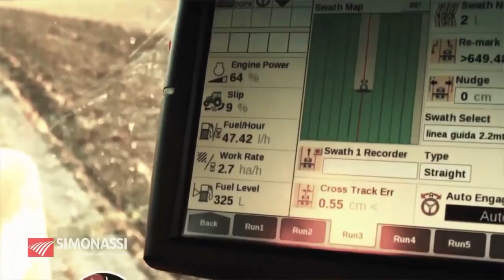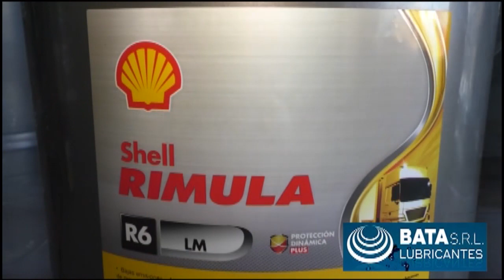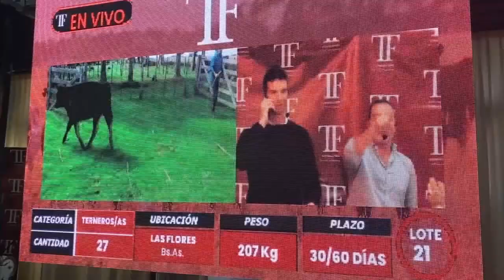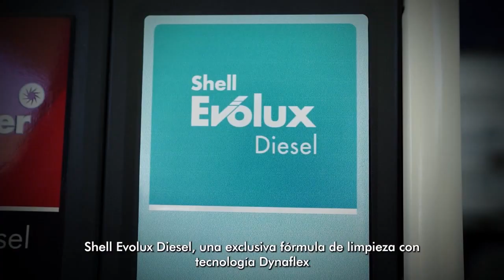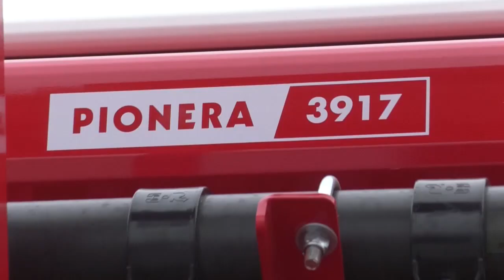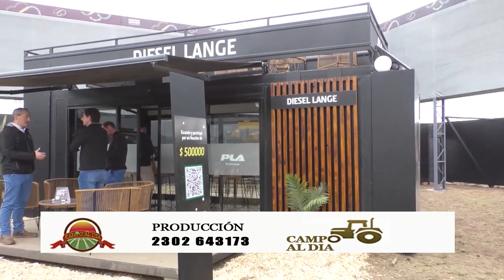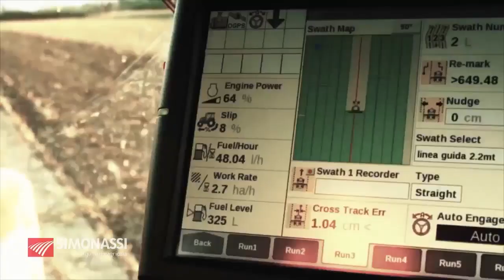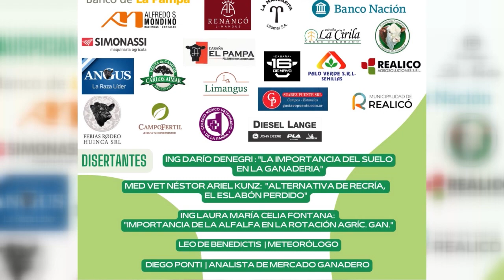Campo al Día sábado 10 de Junio